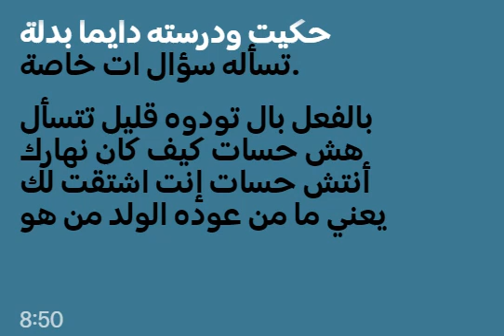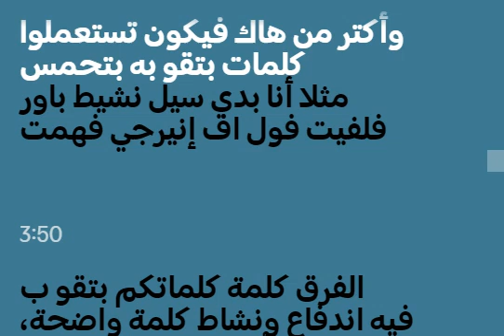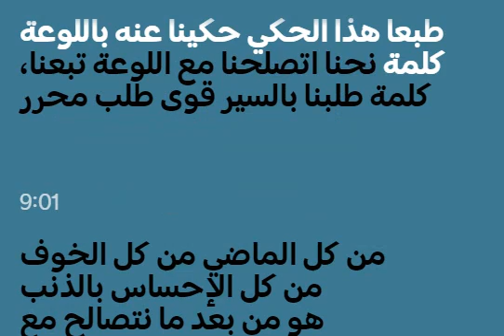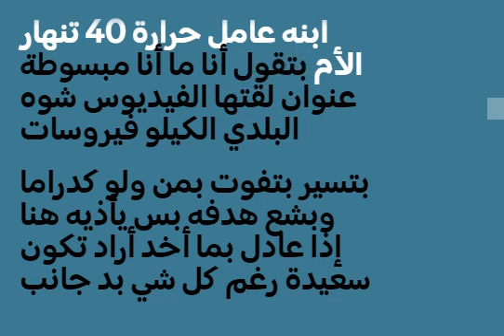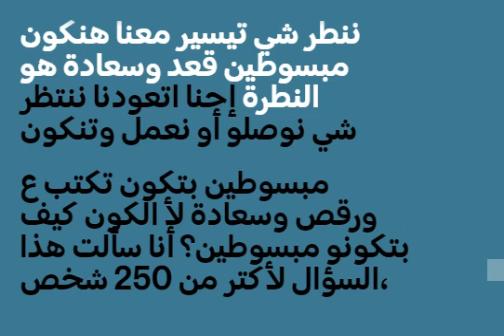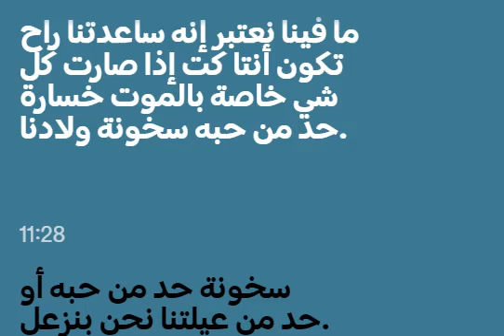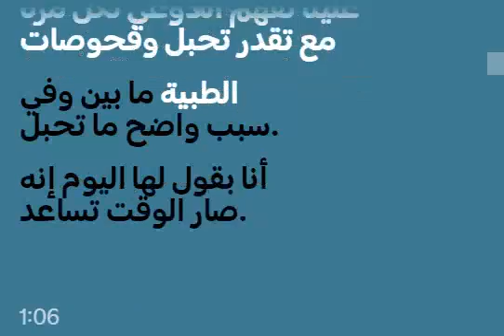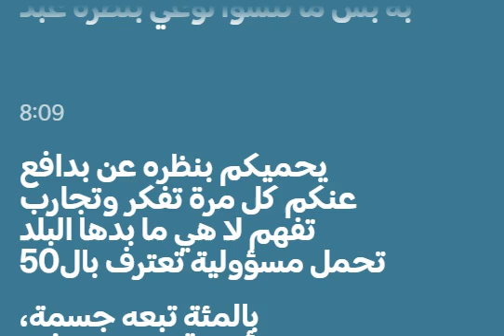001 Arabic Health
Arabic Health